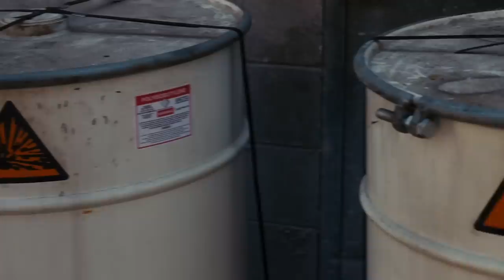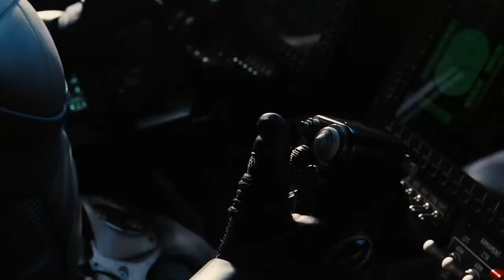The Entire Dark Knight Trilogy Story Finally Gets Explained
The Dark Knight trilogy features some of Christopher Nolan’s more straightforward storytelling, but at the end of the day, they are Christopher Nolan movies, meaning they will require multiple viewings to fully understand the scope of his genius.

Bruce Wayne is one of the most complex heroes in comic books, which is why moviegoers keep craving Batman movies, and most agree that Nolan masterfully tapped into the psychology of Bruce Wayne and his motives for becoming the Caped Crusader.

If you want to take a deep dive into the entire story of the Dark Knight trilogy, we’ve got the ultimate breakdown for you!

In the shadows | 0:00
The Pit | 1:14
Meet the Waynes | 2:20
The assassination of Joe Chill | 3:15
Becoming the Dark Knight | 4:17
Robin enters the story | 5:11
Escalation in Gotham City | 5:56
The Dark Knight falls | 7:04
Eight-year exile | 8:02
Breaking the Bat | 9:05
The Dark Knight returns | 10:26
Getting rid of a bomb | 11:16
Coming to an end | 12:01